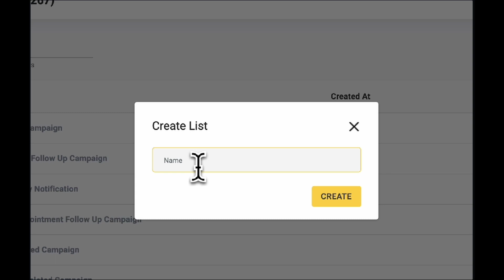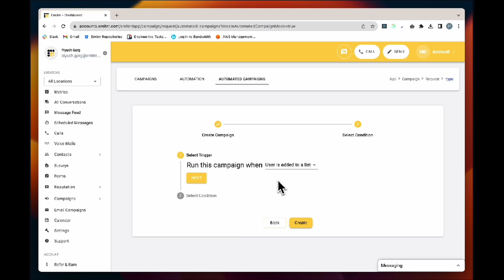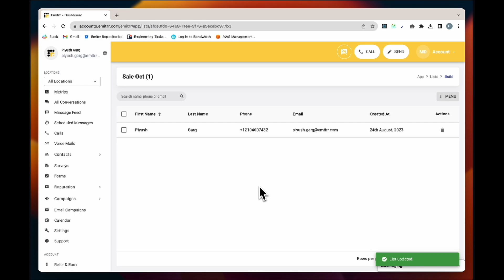How to Automate Text Messaging Campaigns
In this video we will be talking about how to automate text messaging campaign on Emitrr.
Automated text messaging campaigns help businesses save time by streamlining communication and improving customer engagement.

Now, you can automate text message campaign on Emitrr, here is how you can do it with Emitrr.

Create list
Step 1 - Go to the left panel then Click on contacts and Click on list - 0:22
Step 2 - Click on the Create list then Enter the name of List and Click on Create 0:28

Set Up Automated campaign
Step 1 - Go to the left panel then Click on campaign and Click on automated campaign - 0:39
Step 2 - Click on create automated campaign then Fill in the required details and Add a follow up message - 0:48
Step 3 - Click on Next then Click on select trigger, Set the condition and finally Click on Create - 1:40
Step 4 - Again go to contacts on the left panel then Choose the list you created , Add contact, Set location and Hit add

If you wish to learn more about automated text messages then check out this blog

About Emitrr

Emitrr is an all-in-one platform for customer interaction and engagement, designed to help local businesses grow by consolidating key functions like review and reputation management, text messaging, VoIP systems, forms, and customer engagement. Built with input from local business owners across industries like healthcare, home services, and real estate, Emitrr simplifies operations and drives growth.